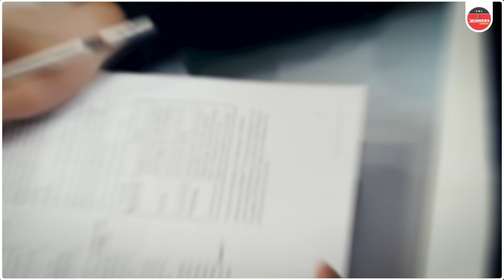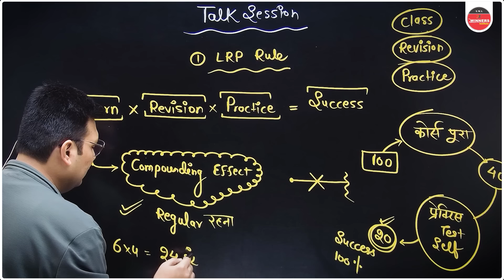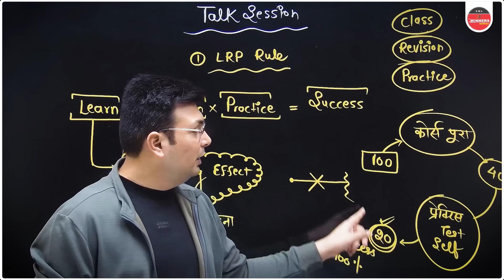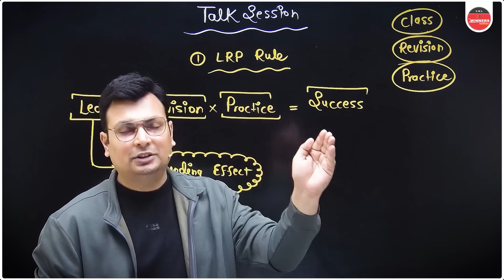सरकारी नौकरी का सपना देखा है तो उसके लिए निरंतर मेहनत करते रहना पड़ेगा।Motivation by Aditya Patel Sir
How to get Government Job | The Power of Discipline | Motivation by Aditya Patel Sir
Aditya Patel Sir is the Director of the Winners Institute with more than a decade of experience. He has led the Trust and faith in students since its inception. He is one of the millions who have struggled, failed, and surged forward in search of success, happiness, and contentment.

Aditya Sir is passionate about the Growth and Success of students and young people who come from various communities across the country and this vision has guided the philosophy of the Trust and his work in particular. Aditya Sir is also the faculty of mathematics, In this role, he has contributed to the student’s development of strategies and math fundamentals.

He also provides guidance to faculties as diverse as teacher training, leadership development, community cohesion, curriculum reform, and social mobility. He is committed to developing a strong and world-class institute and actively works to improve its reputation.